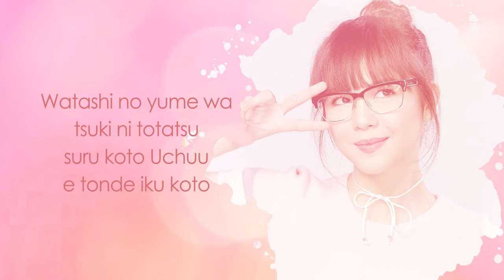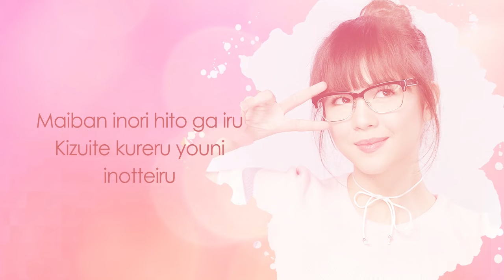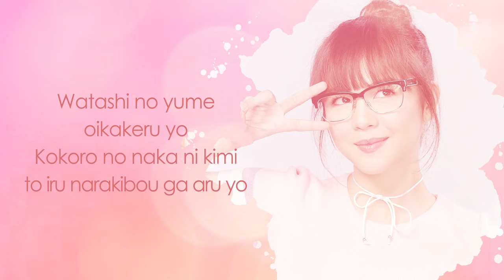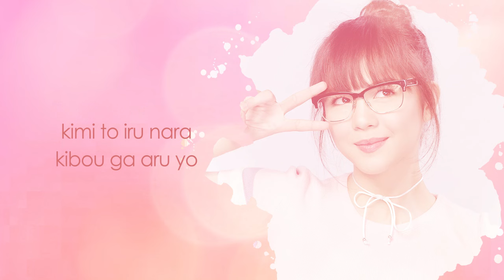Janella Salvador - Yume Dake da (Official Lyric Video)